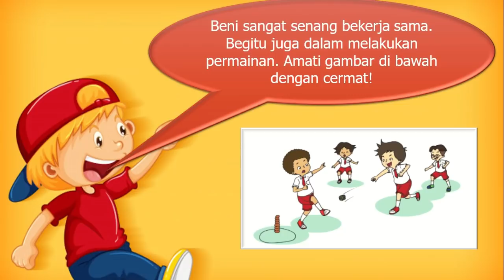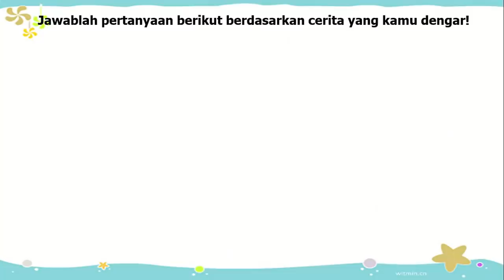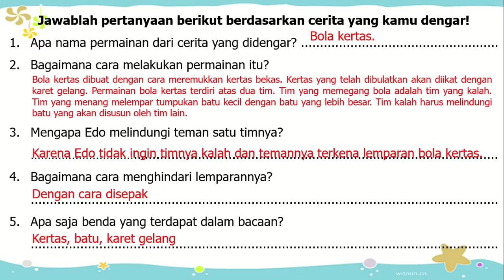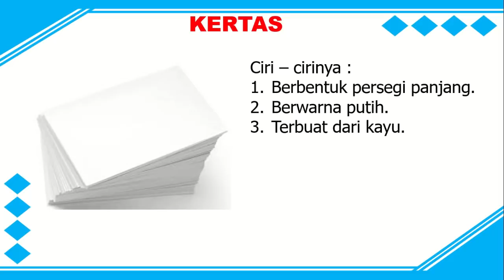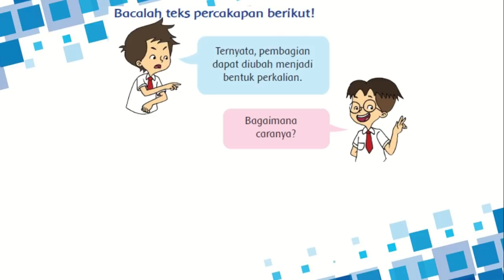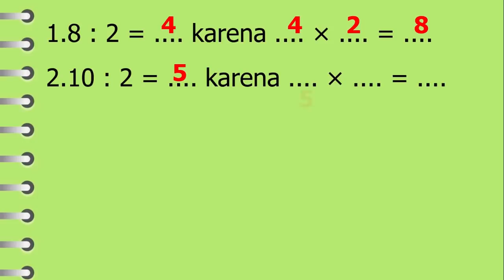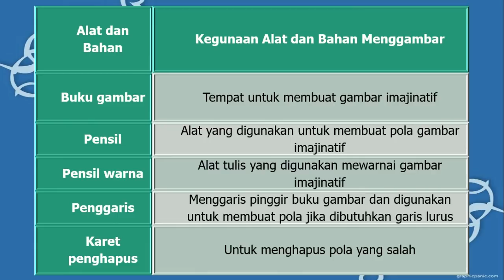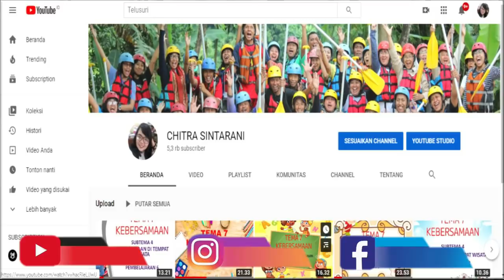Kelas 2 Tematik : Tema 2 Bermain di Lingkunganku Subtema 3 Pembelajaran 4